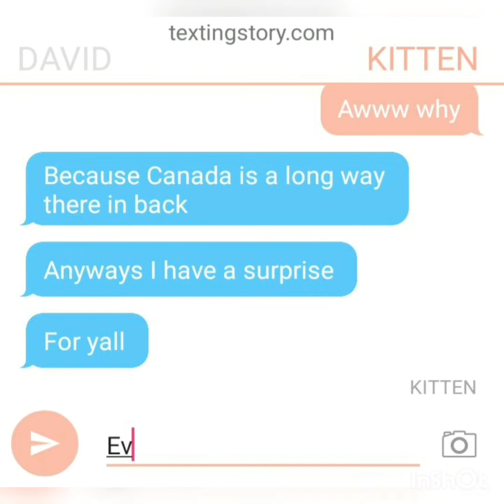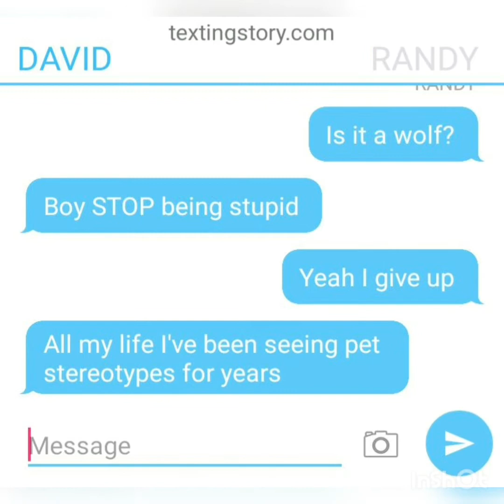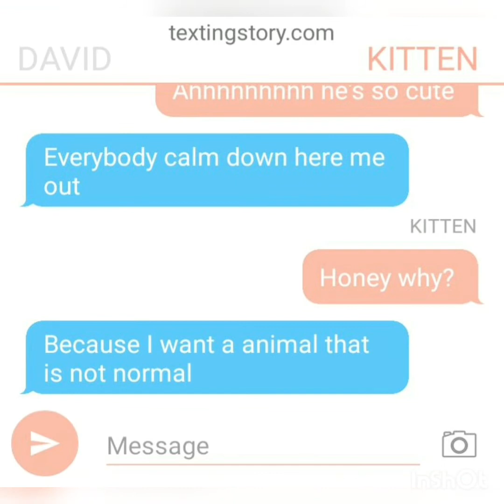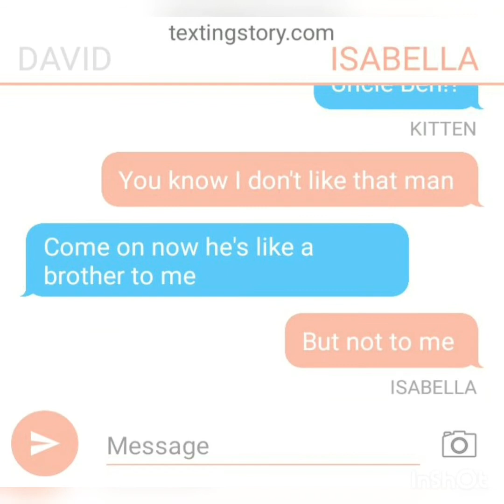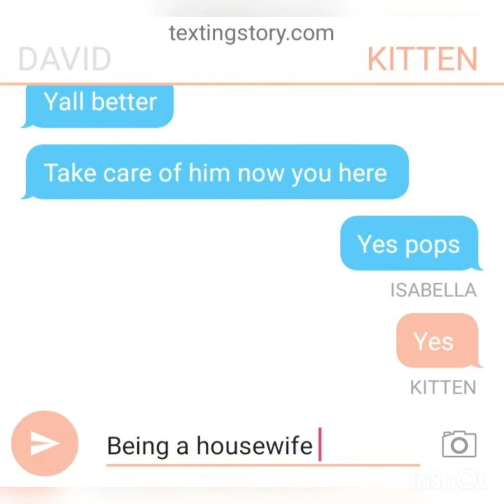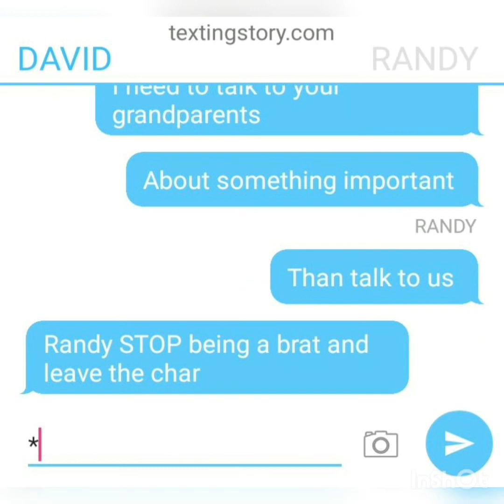(+16) Is This Really You?.....Season 1 episode 11 (Randy's Family Group Chat) 11/27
Synopsis: Randy, his family, and his doctor are in a group chat

Nintendo owns Super Mario